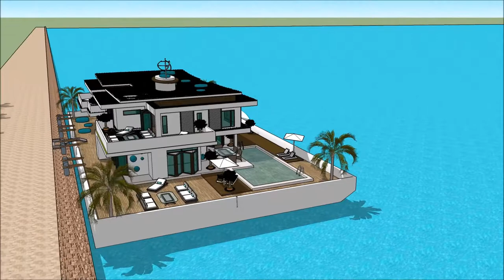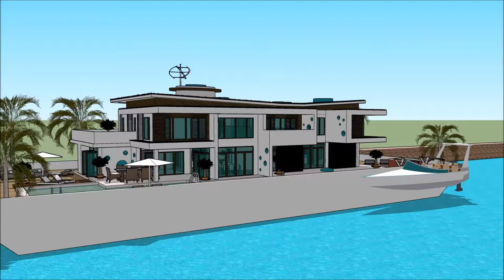Arquitetura contemporânea Brasileira arquitetura como surgiu pro arquitetura casa moderna Americana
The floating house villa houseboatzania launching an innovative high-end luxury yacht floating house villa mansion home design potentially as a display of exhibition of Arquitetura contemporânea Brasileira arquitetura como surgiu pro arquitetura casa moderna Americana .

The collection of the Floating house villa houseboatzania concept Arquitetura contemporânea Brasileira arquitetura como surgiu pro arquitetura casa moderna Americana  consists of high luxury and architectural art pieces in minimalism combined with living on the waterfront of the harbour.

The floating house villa mansion yacht design has the basis to sustain living with high standards and contemporary structural Arquitetura contemporânea Brasileira arquitetura como surgiu pro arquitetura casa moderna Americana  with numerous of prospects for excessive living and celebrating the desire of life worldwide: